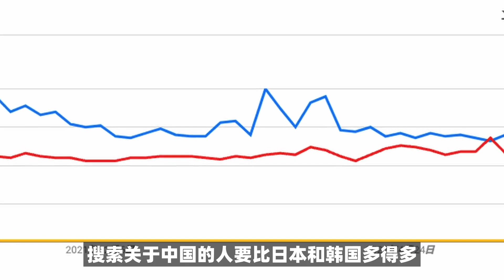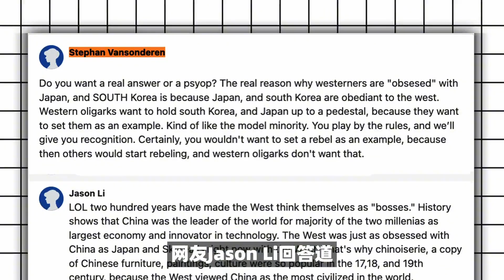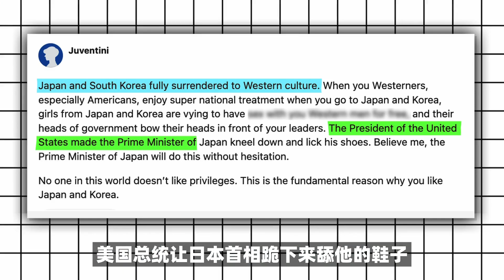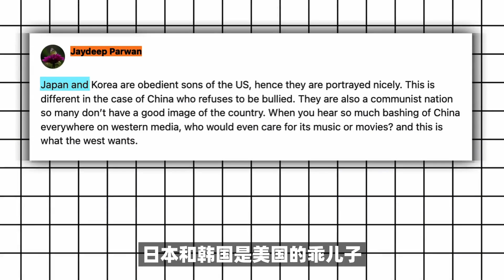为什么西方人很容易痴迷于日本和韩国，而对中国却不感兴趣？